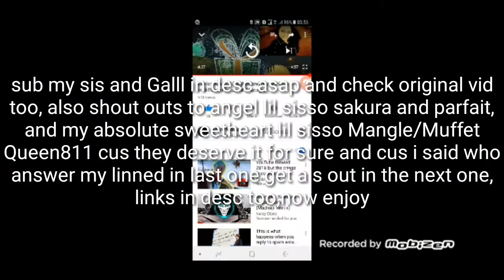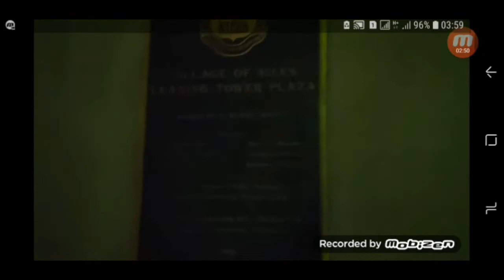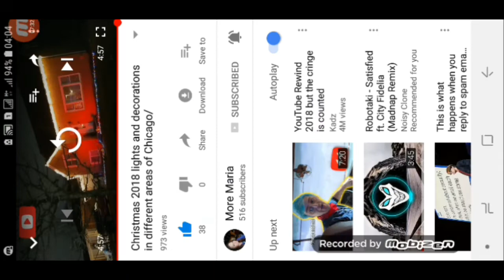Merry Christmas 2018 lights and decorations in different areas of Chicago Reaction(Link in Desc)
Cus they answered the prize pinned question from the one befure the one befure this, they deserved a shout out also cus they tottaly deserve it

Shoutout to my absolute sweetheart angel lil sisso ofcourse Mangle/Muffet queen811 she answered AND absolutely deserve it💙😍😊😘*huggess muahhhs*

Shoutout to my angelic lil sisso sakura and parfait she also answered and she deserve it too😁💙*hugs muahs*

And ofcourse my GALLLLLLLLL ANGELIC SWEETEST SISSO HERSELF😍 link to her amazing vid show her some much deserved love yo like sub leave a sweet comment tks fam love
Yall alot 😘😍😊😉💙